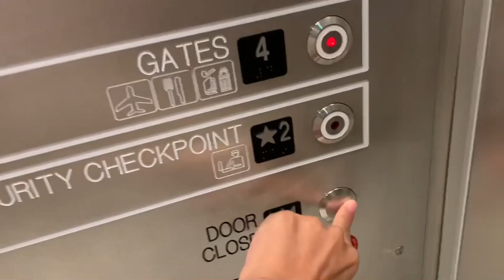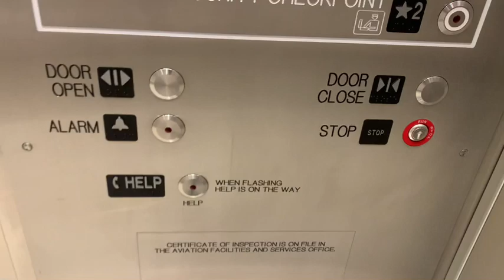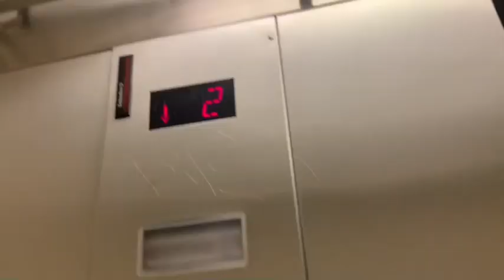Thyssenkrupp Traction elevator at PHX International Airport in Phoenix AZ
Filmed on August 23rd